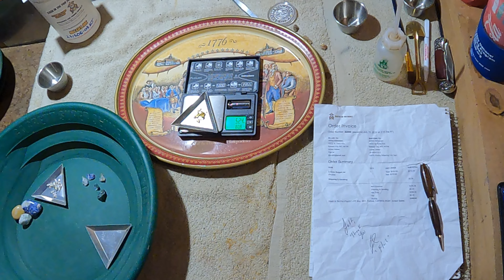Gold Nugget Jar from Flash in the Pan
NiceNugget#5+Grams#ChunkySilver